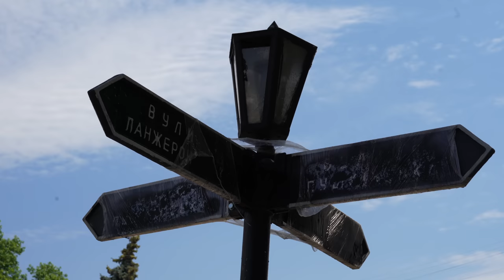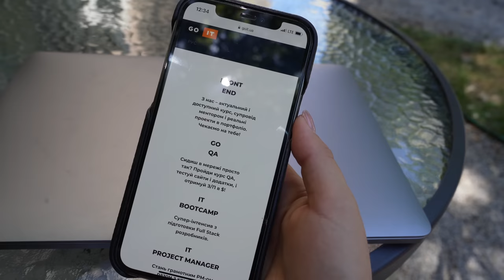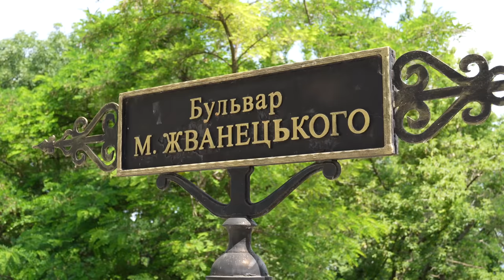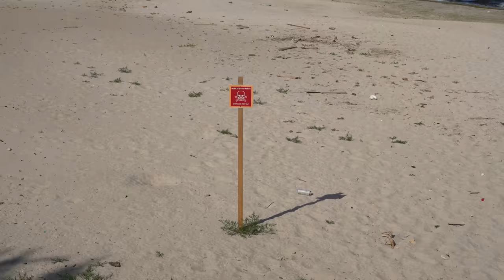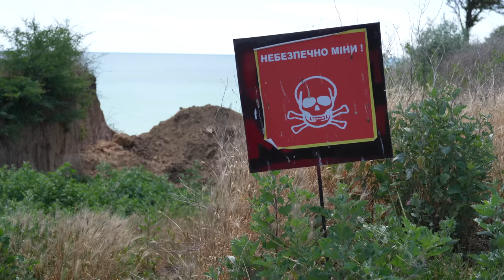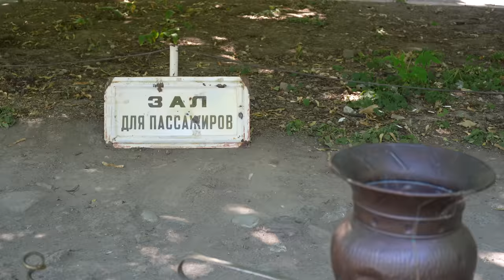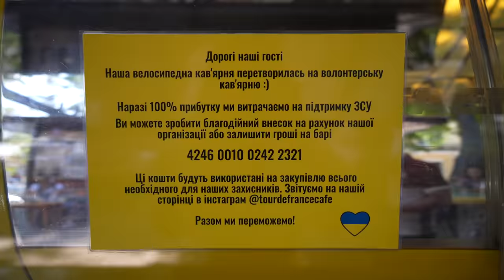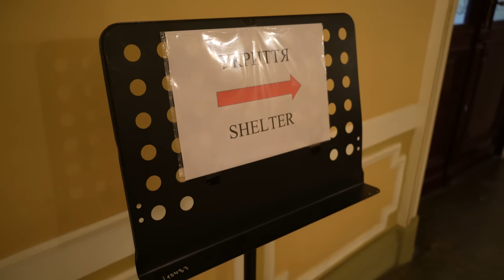ОДЕСА | Курортний сезон, який в нас вкрали | SUB ENG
Не пропустіть можливість спробувати нову ІТ-професій безкоштовно, переходьте і реєструйтесь на програму Test Drive від GoIT

Як живе місто Одеса? Що зараз відбувається у центрі Одеси влітку під час “курортного” сезону? Як війна змінила Одесу? Чи є пляжі на які можна ходити та чи ходять на ці пляжі люди? Що вібувається вздовж узбережжя в одеській області? Як виглядає пляж в найкрасивішому і найпопулярнішому місці для фотосесій - Санжейці? Яка зараз Затока, найпопулярніший курорт одеської області? Та яке воно, життя біля Чорного моря під час війни в колись найгарячіший курортний сезон?

В цьому відео ми відвідаємо барахолку - мабуть одне з небагатьох місць, де ще можна знайти скупчення людей. Послухаємо джаз на балконі, де музиканти просто збираються і грають з балкону для людей впродовж усієї війни. І все це лише для підтримання духу одеситів! Відвідаємо балет в Оперному театрі, де вкотре переконаємось, що попри все мистецтво в Одесі живе і саме місто теж.

0:00 - Анонс
1:09 - Дорога в Одесу
1:59 - Одеса у воєнний час
7:43 - Екскурсії по Одесі
10:22 - Море в Одесі
13:19 - Аркадія
18:35 - Санжейка
20:55 - Затока
22:30 - Аркадія у вихідний день
25:04 - Лавандовій фото-спот
25:42 - 5-ій трамвай
26:10 - Барахолка
27:46 - Джаз на балконі з “книжки”
31:18 - Одеська опера